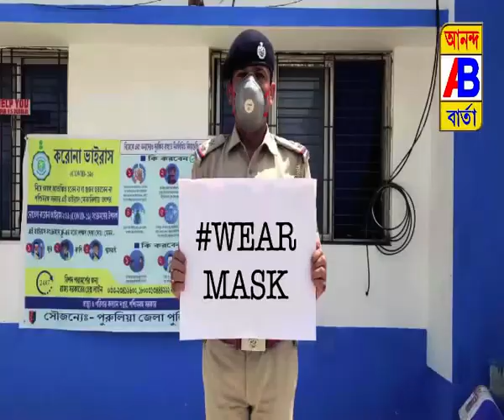WEST BENGAL GOVT.CORONA ADD